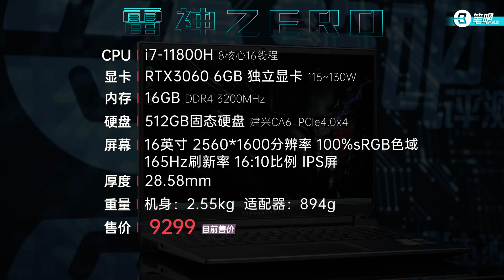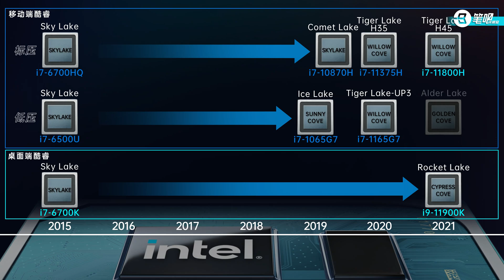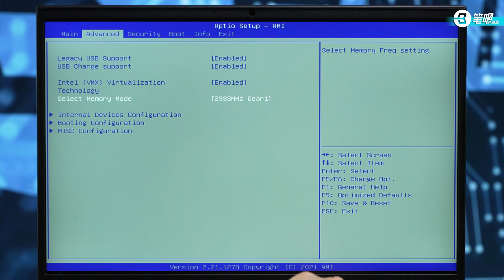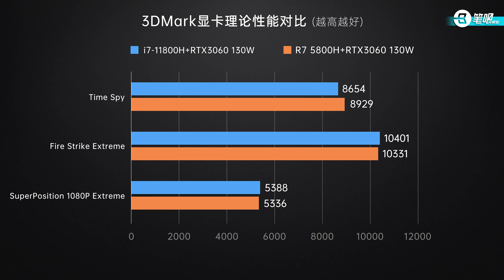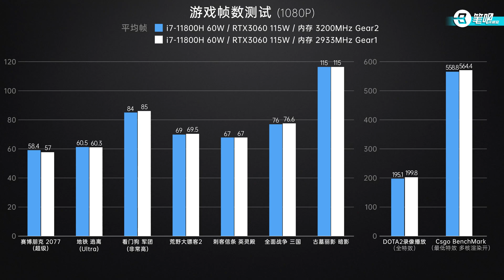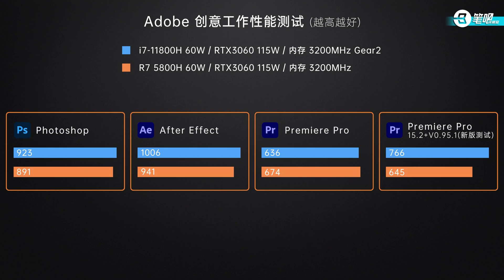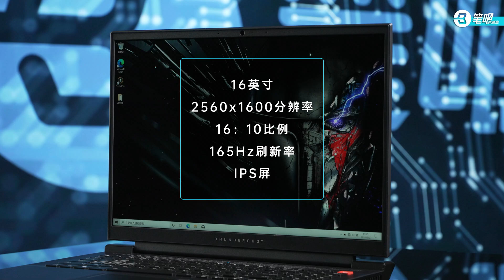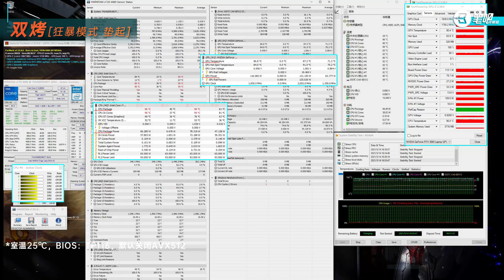雷神ZERO评测：Intel 11代移动端酷睿能翻身吗？ | 笔吧评测室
欢迎收看本期视频！
长达6年的14nm工艺生涯终于接近尾声了，我们今天的主角，就是这台搭载了最新英特尔11代处理器的雷神ZERO游戏本。
那这台电脑的表现如何呢？新的11代处理器，会不会像桌面端那么拉跨呢？
看完本期视频，相信你能找到答案！